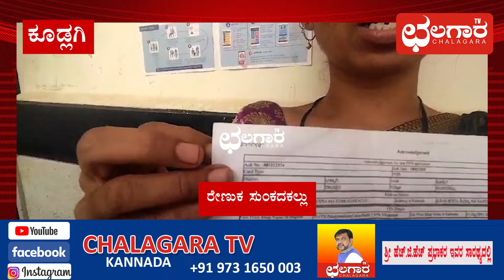" ಅನ್ನಭಾಗ್ಯ" ಕಾರ್ಡ್ ಇಲ್ಲದ ಜನರ ದೌರ್ಭಾಗ್ಯ" ಗ್ಯಾರಂಟಿ ಸರ್ಕಾರದ ವಿರುದ್ಧ ಗ್ಯಾರಂಟಿ ಸಿಗದ ಪಲಾನುಭವಿಗಳ ದೂರು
"Annabhagya" Misfortune of People Without Card" Guarantee Complaint of Non-Guaranteed Beneficiaries Against Govt

For all-inclusive news coverage please follow Chalagara TV kannada News content across all platforms.

ನಿಮ್ಮ ನಂಬಿಕಾರ್ಹ ಸುದ್ದಿ ವಾಹಿನಿ ಛಲಗಾರ ಟಿವಿ ಕನ್ನಡ. ರಾಜ್ಯ,ದೇಶ, ವಿದೇಶ ಸುದ್ದಿಗಳ ಅಪಡೇಟ್... ರಾಜಕೀಯ, ಕ್ರೀಡೆ,ಸಿನೆಮಾ ಸುದ್ದಿಗಳು ಜೊತೆ ಸಂಪೂರ್ಣ ಮನರಂಜನೆ. ನಿರಂತರ ಸುದಿ,ಭರಪೂರ ಮನರಂಜನೇಗಾಗಿ ಛಲಗಾರ ಟಿವಿ ಕನ್ನಡ ಸಬ್​ಸ್ಕ್ರೈಬ್​ ಮಾಡಿ..